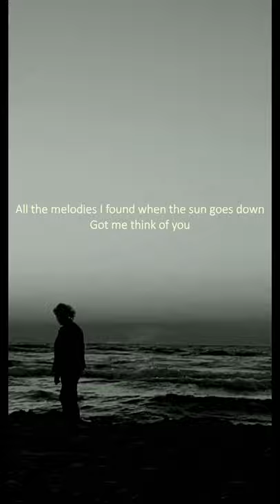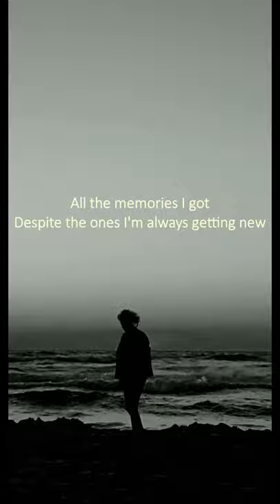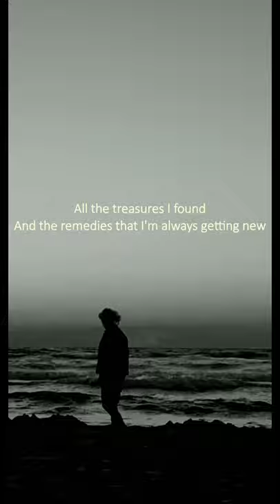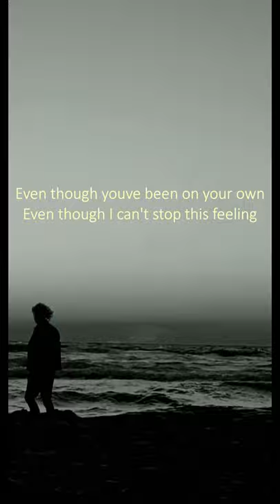Witkowski - Amsterdam (Can't Stop This Feeling) Vertical Lyric Video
Pierwszy solowy singiel Michała Witkowskiego. Dostępny również na Spotify i wszystkich pozostałych platformach streamingowych.

Tekst i wokal: Michał Witkowski
Gitara, gitara basowa, klawisze, produkcja, realizacja i mix - Michał Witkowski
Dodatkowe klawisze - Martyna Nowak
Gif - Marcelina Nurek

Specjalne podziękowania dla Marceliny Nurek, Martyny Nowak, Jana Ujmy i Marka Baucia.